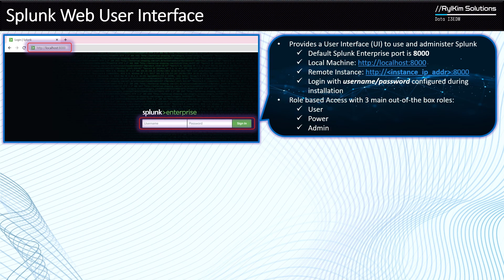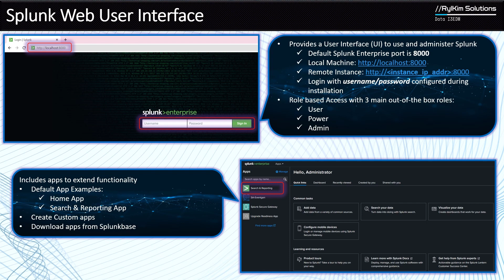Overview of Splunk Web User Interface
Overview of Splunk User Interface
This video provides an overview of the Splunk Web User Interface. It provides high level information about the following:

00:00 How to access Splunk Web User Interface
02:34 Splunk default Roles
05:26 Splunk Apps
05:54 Home App
06:23 Search & Reporting App
06:58 Custom Apps
07:28 Splunkbase

*New!!! Splunk Enterprise Certified Admin Course coming September 2025!!!*
Be the first to know when enrollment opens for this course. Join the mailing list today to get early access, exclusive updates, and special launch offers delivered straight to your inbox.

*Splunk Core Certified User Course:*
The All-in-One Premium Splunk Core Certified User Course
Our highly rated premium course is currently part of the 3% courses selected for Udemy Business. This course will help you pass the Splunk Core Certified User exam. You no longer need to reference multiple online documents and try retaining unexplained answers from different question dumps.

The Course provides:
- Complete course material in line with Splunk's exam blueprint.
- Comprehensive coverage of each exam topic.
- Exam tips based on real exam questions to create a link with course material.
- Quizzes and practice tests from real exam questions.

After completing the course, you should be ready to register and pass the Splunk Core Certified User exam.

*Splunk Core Certified Power User Course:*
The Splunk Core Certified Power User Certification is one of the most sort after preliminary Certifications to validate Splunk skills. It is a prerequisite to multiple professional and expert Splunk Certifications, and is therefore the bridge you have to cross to become a Splunk expert.

You no longer need to reference multiple online documents and try retaining unexplained answers from different question dumps as this all-in-one course provides everything you need:

After completing the course, you should be ready to register and pass the Splunk Core Certified Power User exam.

*Splunk Essentials Course:*
The Splunk Essentials Course provides the complete foundational knowledge required to start your Splunk journey. It provides you a platform to easily grow your experience and subsequently gain more knowledge through Splunk Certifications.